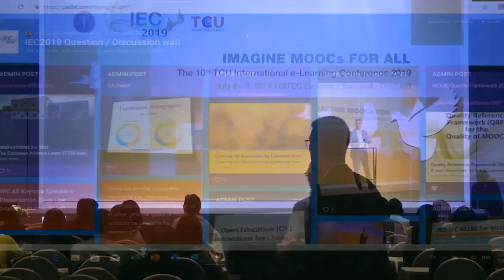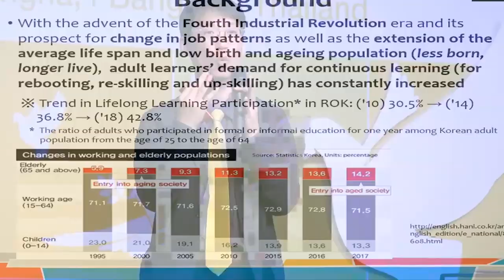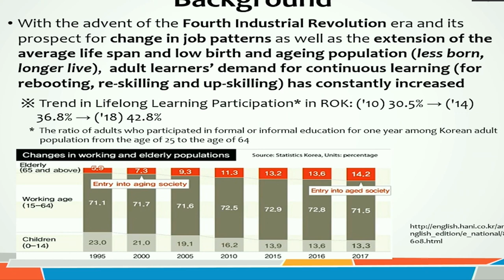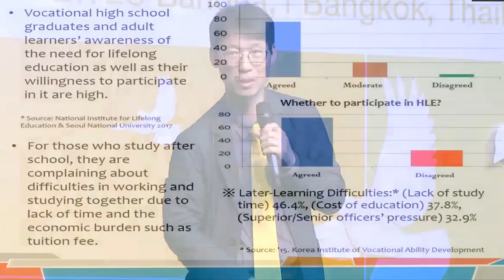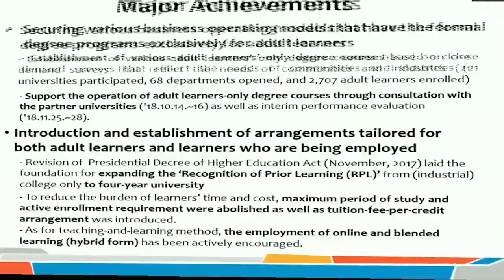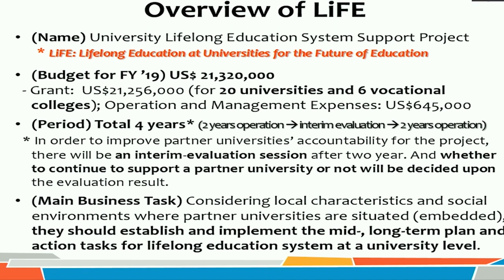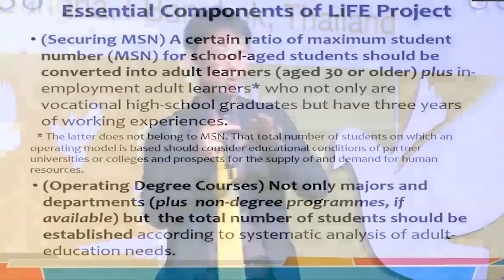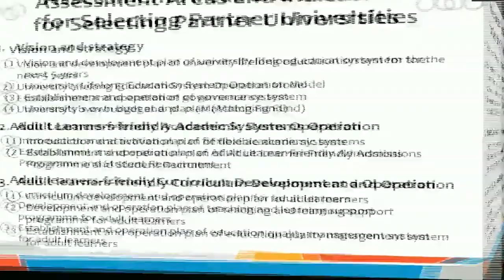In Search of University-based Lifelong Learning: the Case of Life Program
In Search of University-based Lifelong Learning:
the Case of Life Program
Heon Joo Suh, Ph.D.
Director of National Center for Multicultural Education
National Institute for Lifelong Education, Republic of Korea